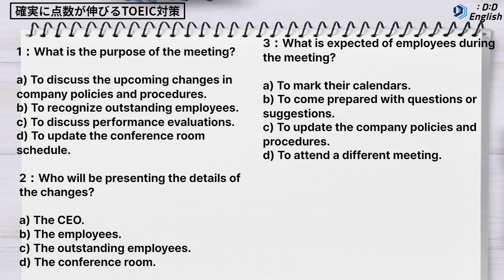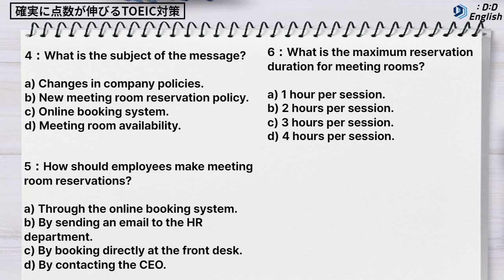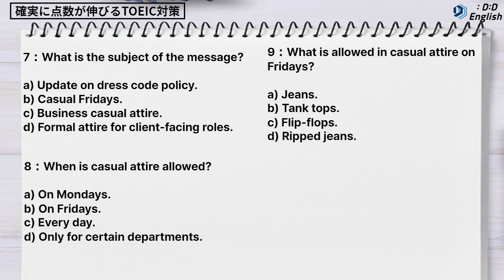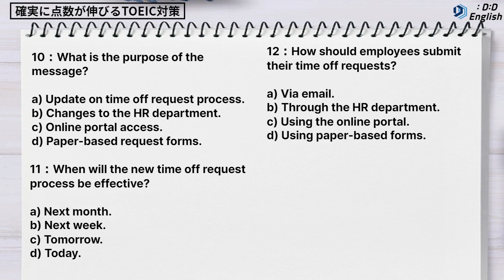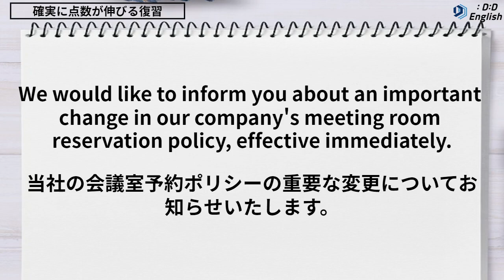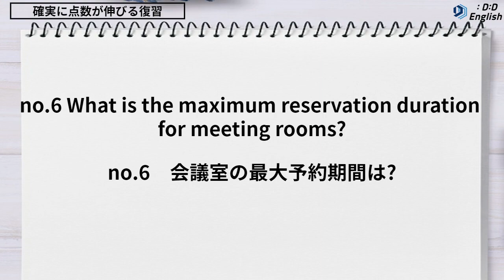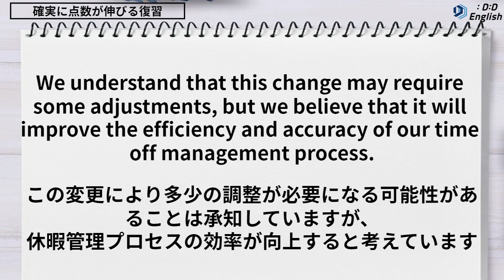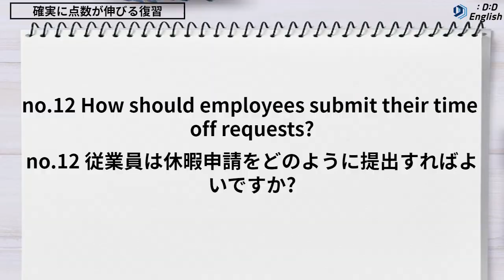TOEIC Part４絶対に出るリスニング問題【社内アナウンス編】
ナレーターが話す無料音声を聞いて、あなたのTOEICスコアを伸ばしましょう！

Q1~Q3：米国
Q4~Q6：南アフリカ
Q7~Q9：イギリス
Q10~Q12:米国

動画後半では日本語訳があります。字幕を見れば初心者でも確実に英語力が伸び、英語脳になります。

✅AIが採点！スピーキング完全攻略アプリを0円で試す
✅ネイティブ並みのキレイな発音になる50の秘訣
✅Amazonランキング1位書籍がタダで読める
✅シチュエーション別英会話まとめ
✅秘密の英語力を上げる最短学習法
✅TOEIC600点を1ヶ月で攻略する勉強法
✅TOEIC800点を2ヶ月で攻略する勉強法

本動画は自主作成したTOEIC問題を掲載しております。1度解くだけではなく、頭に定着するまで復習すれば点数が大幅に伸びること間違いなし！

TOEIC(R)や、大学入学共通テスト（旧センター試験）、英検、TOEFL、IELTSなどのリスニング試験対策にも最適です。

⭕️英語の音の連結（リンキング）や脱落（リダクション）などの音声変化を注意深く聞くと、効率的に英語力を伸ばすことができます。

大好評のTOEIC問題は再生リストから問題を解くこともできます。